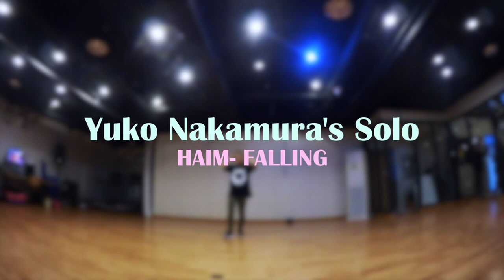Celine Jessandra - Korea Overseas Training Trip 2013, Dance Training with Yuko Nakamura!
And so... Here's sharing with you snippets of the participants dance training with Yuko Nakamura! Yuko is really an outstanding and versatile dancer. Petite in size yet impactful with her moves. She never fails to overwhelmed our participants with her jaw-dropping choreography!!

Do you like it as much as we do too? ^^